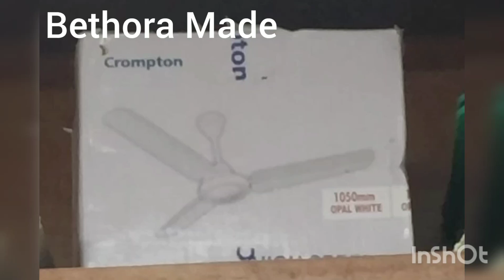Crompton High Speed 1050mm (42") Ceiling Fan Opal White Colour